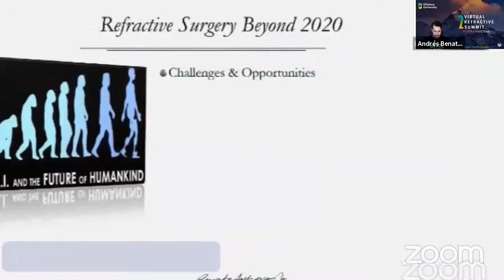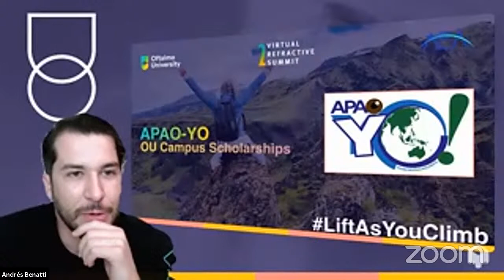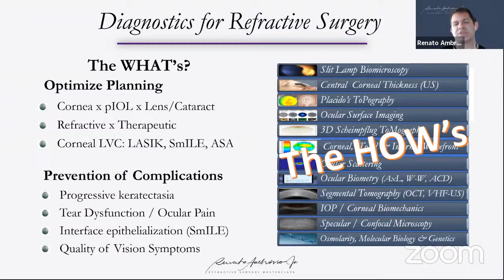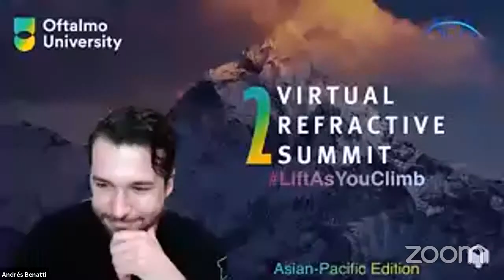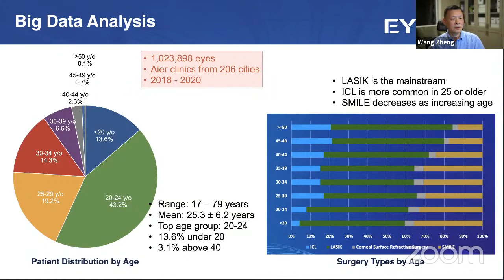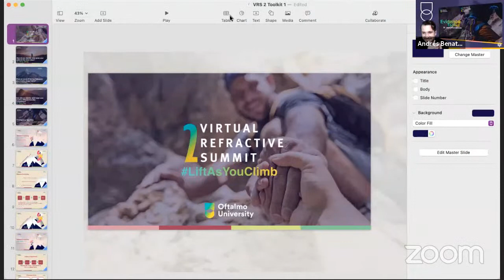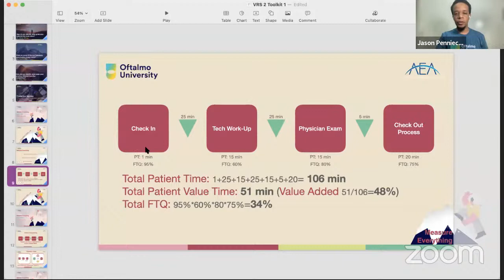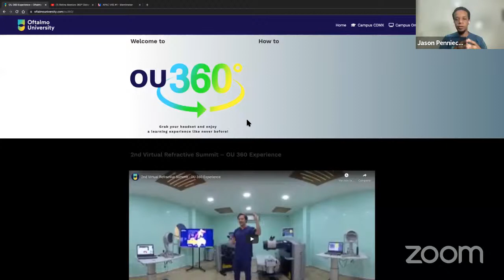2nd Virtual Refractive Summit #1: Clinic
Let’s learn and master Refractive Surgery with the very best experts in the world in an amazing 360 experience. Workshops, discussions, open dialogue, Q&A with a dynamic structure.

Drs Renato Ambrosio (Brazil), Ryu Ik Hee (S. Korea), Wang Zheng (China), and Pravin Vadavalli (India)
will examine the "new normality" of the Refractive Clinic and discuss topics from LASIK post-Covid to tips to create a better patient experience.

Besides, Big Data Analysis of 1 million eyes treated with Refractive Surgery in China.